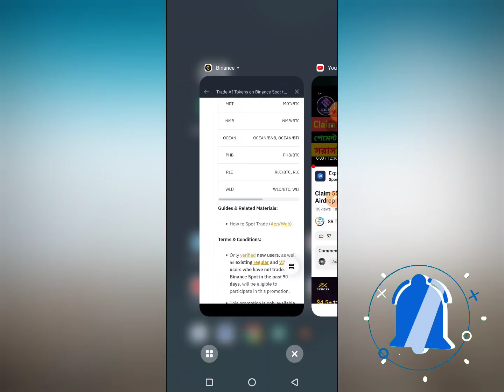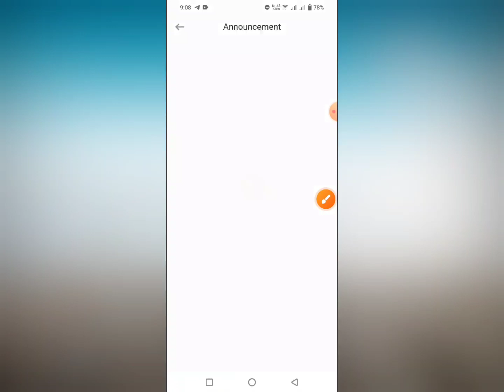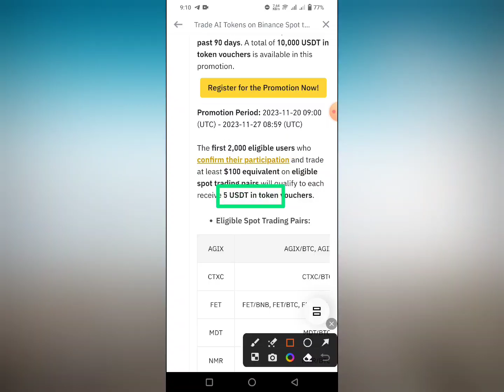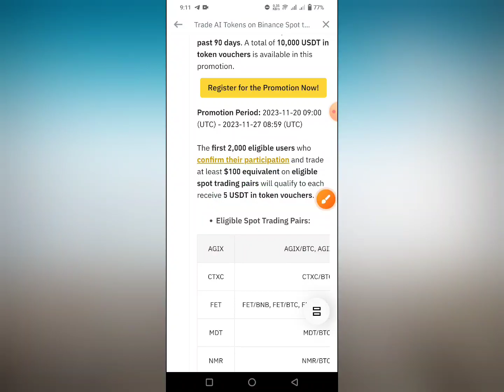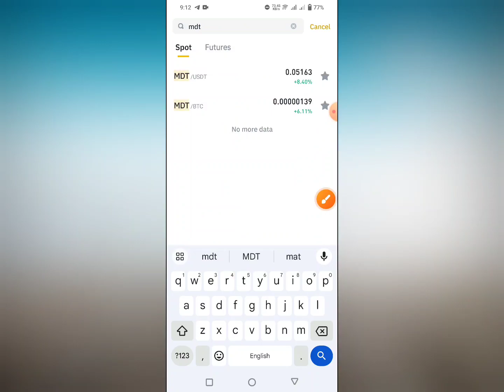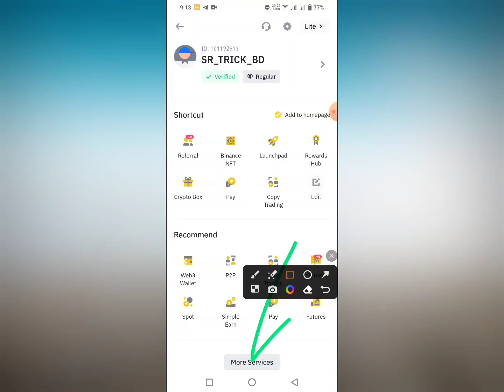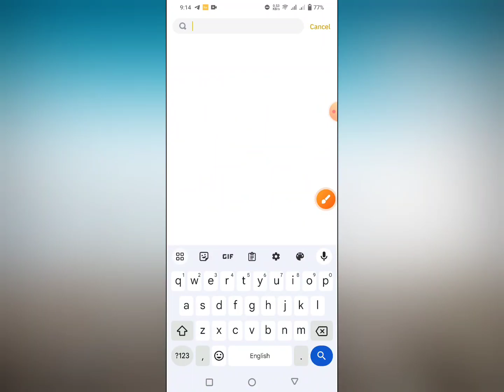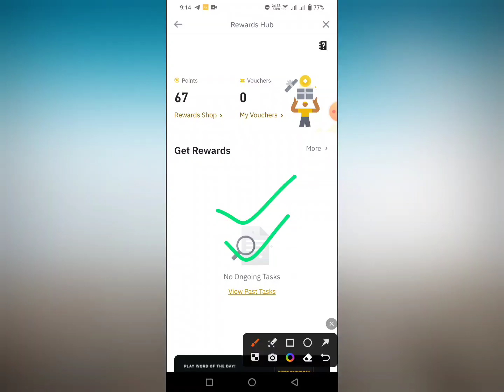সবাই 5$ পাবেন 😱 Binance New Offer || Binance Latest Event || Binance Today New Offer